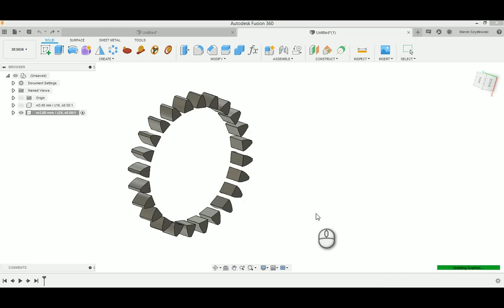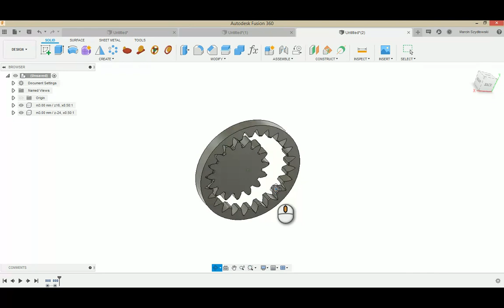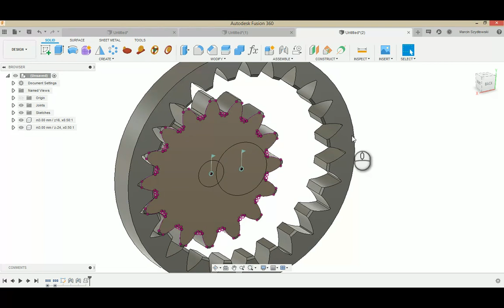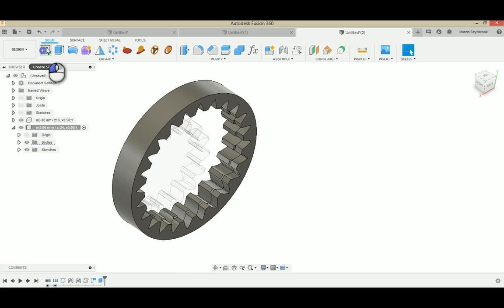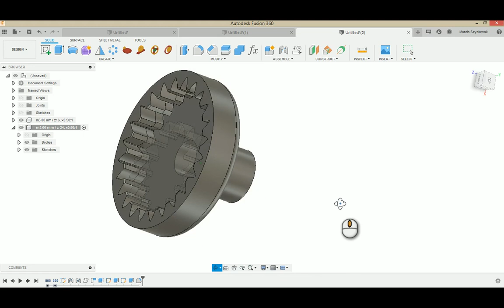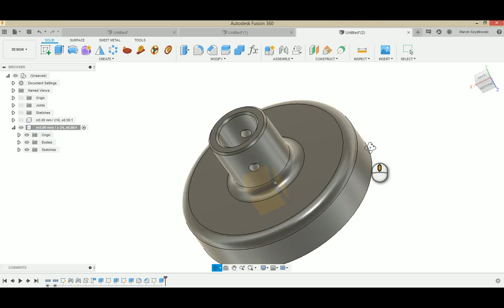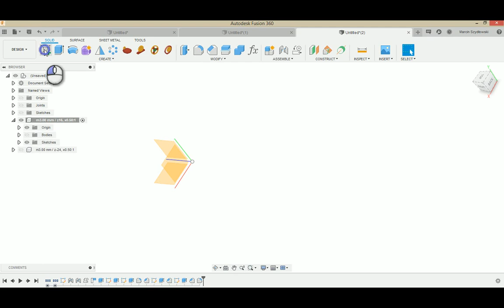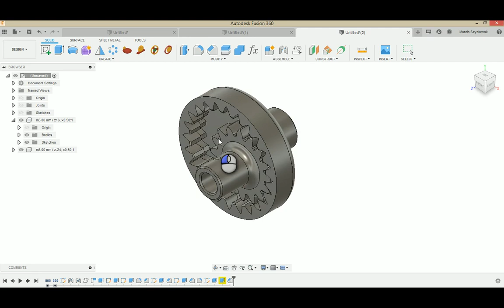Parallel cylindrical gears in Fusion 360 - plugin (outdated - see description)